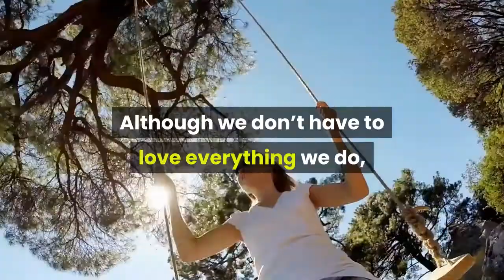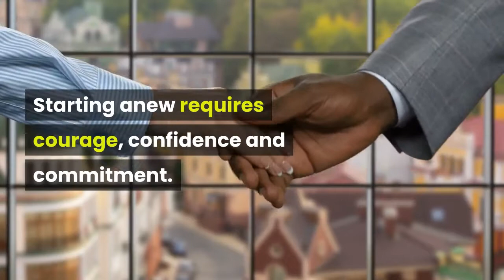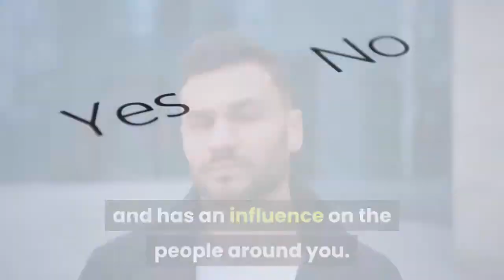Are you doing what you love?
🎙️Listen to my podcast: anchor.fm/aspiring-success

📹🎥🎞️ Watch my videos:  shorturl.at/wDGO8